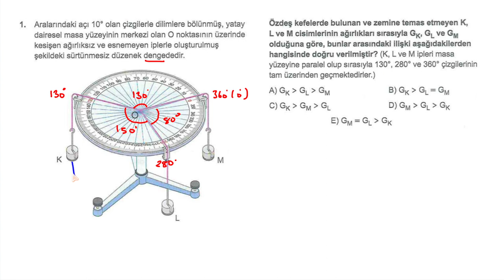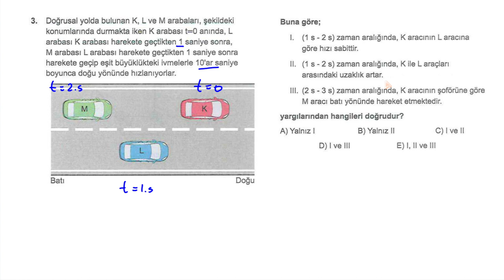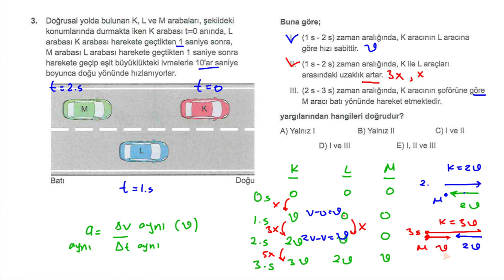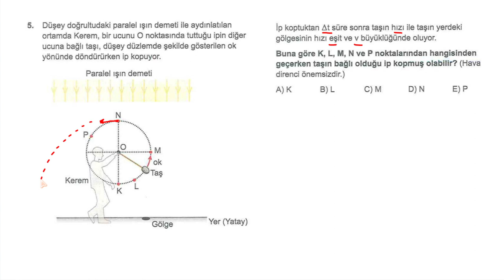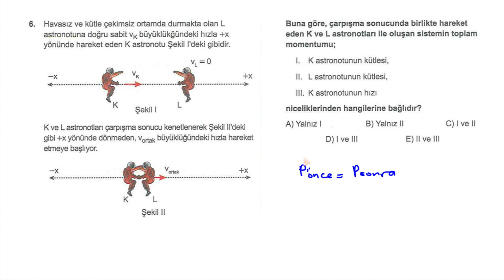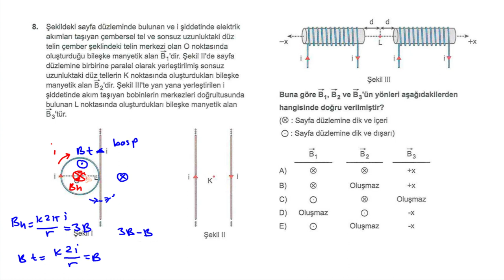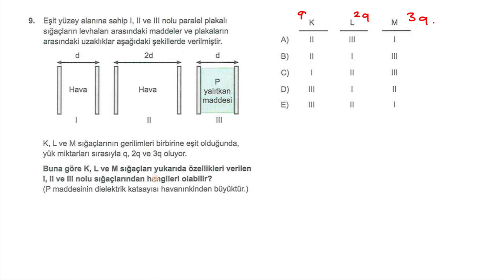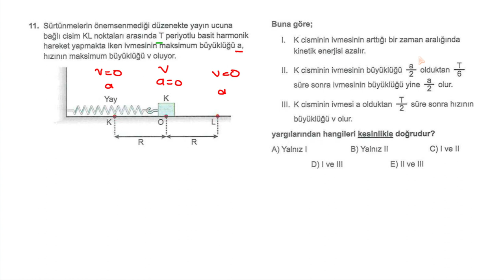3D TÜRKİYE GENELİ DENEME SINAVI 5 I AYT FİZİK SORU ÇÖZÜMÜ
SINIRLI ZAMAN İÇİNDE HIZLI BİR ŞEKİLDE YAPILDI ÇÖZÜMLER.  HATALAR VARSA.. KUSURA BAKMAYINIZ. İYİ ÇALIŞMALAR.